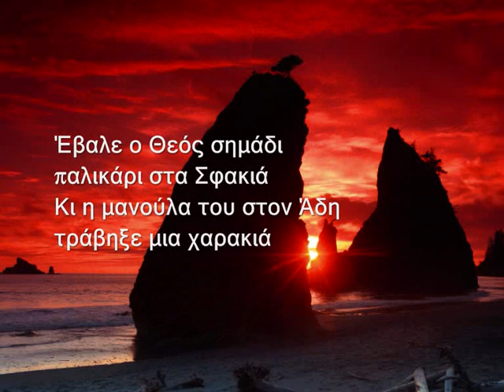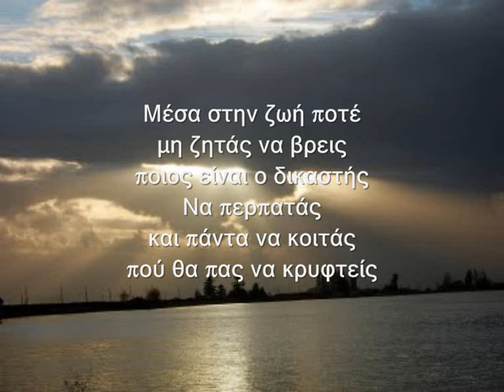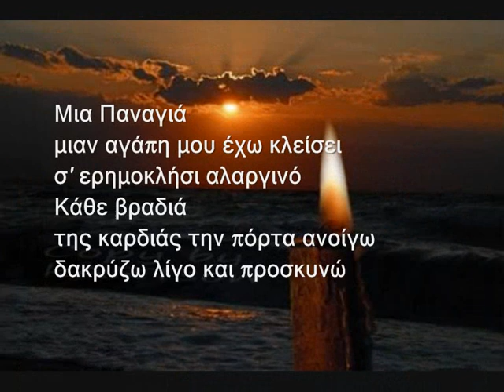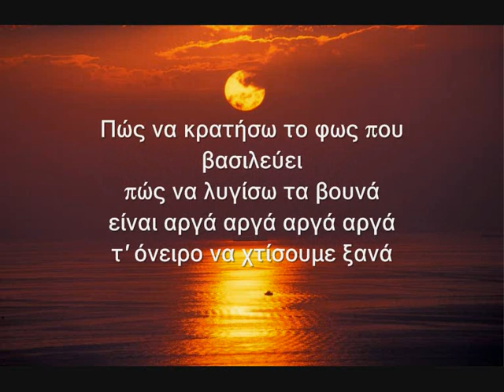ΝΙΚΟΣ ΓΚΑΤΣΟΣ-Φράσεις από τραγούδια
Φράσεις από τραγούδια του ποιητή Νίκου Γκάτσου. Ακούγεται το ορχηστικό κομμάτι "Η μπαλάντα του Ούρι", από τον κύκλο τραγουδιών των Μ. Χατζιδάκι-Ν.Γκάτσου "Αθανασία", που κυκλοφόρησε το 1976 με τις φωνές του Μανώλη Μητσιά και της Δήμητρας Γαλάνη.

Η δημοσιογράφος και ποιήτρια Στέλλα Βλαχογιάννη γράφει για το Νίκο Γκάτσο:
"Γεννήθηκε το 1911 (ή 1914) στην Κάτω Ασέα της Αρκαδίας και απεβίωσε το 1992. Ο πατριάρχης του λεγόμενου έντεχνου τραγουδιού και το ποιητικό alter ego του Μάνου Χατζιδάκι. Συνεργάστηκε σχεδόν με όλους τους σημαντικούς μουσικούς με τους οποίους συνυπόγραψε την ιστορία του σύγχρονου ελληνικού τραγουδιού. Με τη μοναδική του ποιητική συλλογή, "Αμοργός"(1943), που μελοποιούνταν χρόνια από το Χατζιδάκι για να κυκλοφορήσει τελικά μετά το θάνατο και των δύο, θεωρούνταν πάντα ο ποιητής στο τραγούδι. Υπέγραφε συνήθως κύκλους τραγουδιών. Πολυγραφότατος, απέφυγε όσο γινόταν τις ευκολίες της τεράστιας εμπειρίας του και μέχρι το τέλος της ζωής του τροφοδοτούσε το ελληνικό τραγούδι με την υψηλή αισθητική του λόγου του, την ευγένεια και την αξιοπρέπεια. Άνθρωπος που έζησε μακριά από τη βουή της αγοράς, σημάδεψε καθοριστικά το ελληνικό τραγούδι αλλά και τον πολιτισμό γενικότερα του 20ού αιώνα."
Επίσης, ο Μάνος Χατζιδάκις είχε πει πως όλοι οι στιχουργοί προσπαθούν με τα τραγούδια τους ν' αγγίξουν την ποίηση, σε αντίθεση με το Γκάτσο που ήταν ένας ποιητής που έγραφε τραγούδια.